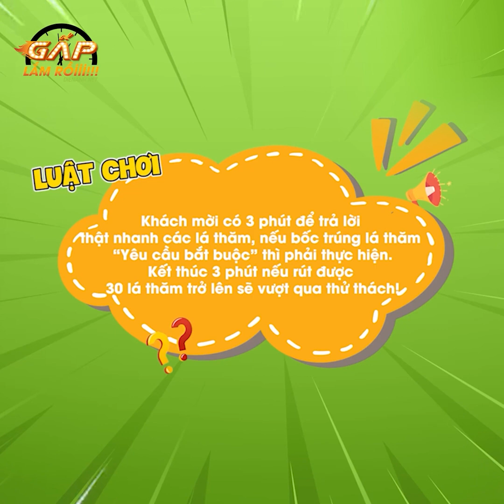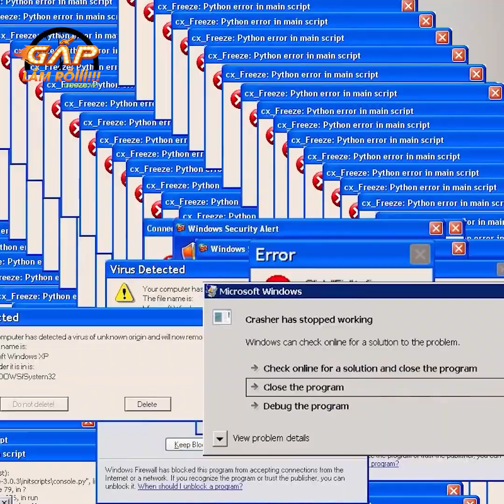Ngọc Thảo không muốn lấy chồng Vbiz dù bị hối lấy chồng | DAN Entertaiment Show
Được khán giả biết đến đầu tiên với vai trò hot girl và người mẫu ảnh, Ngọc Thảo luôn thể hiện bản thân là cô gái có năng lượng dồi dào, cháy bỏng đam mê nghệ thuật. Sở hữu đôi mắt to tròn cùng nụ cười tỏa nắng, Ngọc Thảo một thời từng là gương mặt quen thuộc trên các tờ báo dành cho tuổi teen. Sau nhiều năm định hướng bản thân với con đường diễn xuất chuyên nghiệp, Ngọc Thảo mới đây đã có vai chính trong bộ phim truyền hình Việt hoá từ Hàn Quốc - Vua bánh mì bản Việt.

Đến với chương trình, cô nàng sẽ phải vượt qua các thử thách có trong Gấp lắm rồi trên kênh DAN Entertaiment Show nhé!